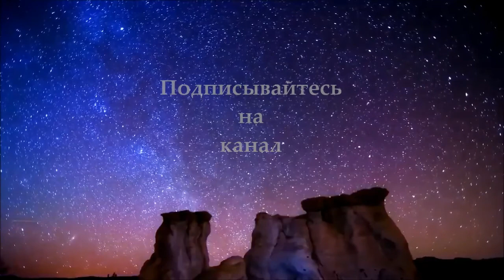Локи 1 сезон - Русский трейлер 2021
Предстоящий американский мини-сериал, созданный Майклом Уолдроном для стримингового сервиса Disney+ и основанный на одноимённом персонаже из Marvel Comics. Его действие происходит в Кинематографической вселенной Marvel и он напрямую связан с фильмами франшизы. События сериала разворачиваются после фильма «Мстители: Финал», где альтернативная версия Локи создала новую временную линию. Производством «Локи» занималась Marvel Studios. Главным сценаристом сериала выступил Майкл Уолдрон, а режиссёром первого сезона стала Кейт Херрон.

Дата выхода: май 2021 г.
Жанр: фантастика, фэнтези, боевик, приключения
Страна: США
Режиссёр: Кейт Херрон